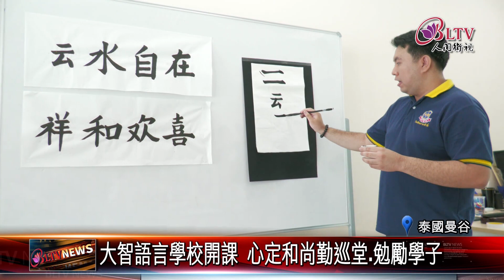20240625佛光山泰華寺成立語言學校 助力華泰文化交流｜@FGSBLTV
佛光山泰華寺，所建立的大智語言學校，長期推動中文教育與文化交流，提升當地民眾中文能力，促進不同文化背景人士之間的理解。住持心定和尚時常親自巡堂教導，學校也將不斷拓展課程，推動人間佛教融和。